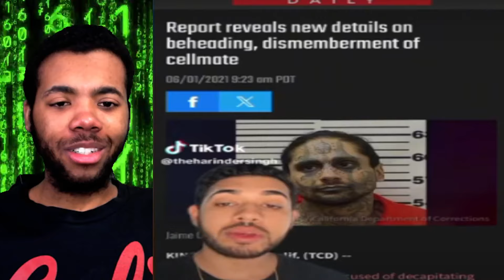TERRIFYING And CREEPY Tik Toks That Will Shatter Your Reality